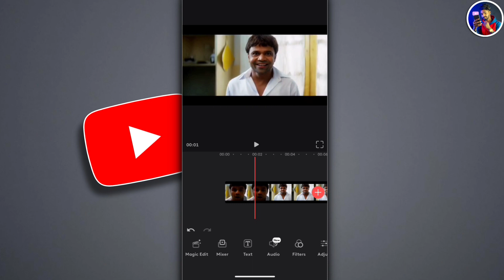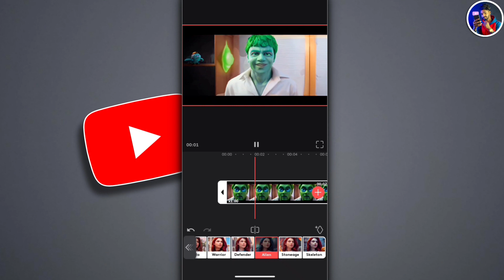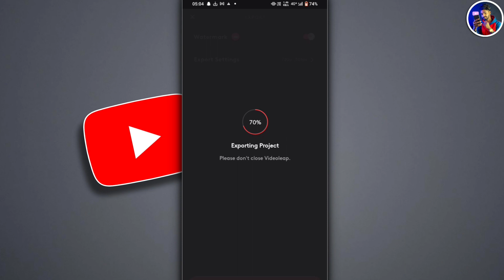Domo Ai Anime Video Kaise Banaye Mobile Se | Anime Cartoon Video Edit Insta Viral Reels Video Edit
Instagram Trending Cartoon Anime Video Kaise Banaye | How To Convert Video Into Cartoon Anime Video

How to convert any video to Al Anime

how to convert normal video into anime
how to make normal video into anime video
how to convert normal video into anime video
domo ai video generator domo ai kaise use kare convert video to anime ai domo ai video generator tutorial
how to make anime video at home
how to make anime from home
how to make anime video from home
domoai discord kaise use kare domoai discord se video kaise banaye video ko anime me kaise convert kare Convert video to anime ai
How to convert any video to anime Al
Domo Al Video Generator full tutorial How to use domo Al in mobile Convert your video to anime Convert movies to cartoon krke upload karo Instagram viral anime video kaise banaye
Instagram viral anime video editing